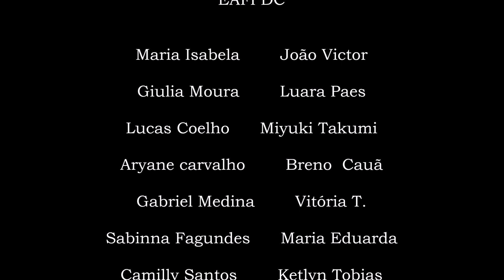The Greatest Showman - This Is Me choregography | coreografia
Alunos da escola EMIEF. SEDES dançando This Is Me - O Rei do show
Taubaté, SP - 2018